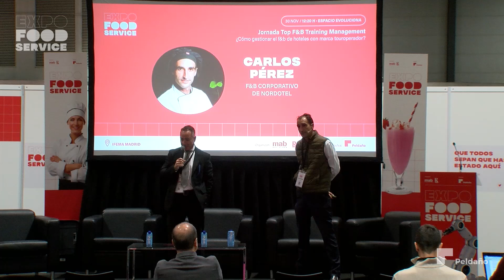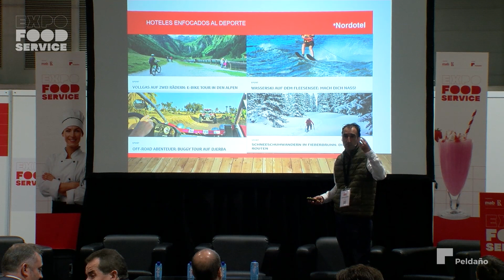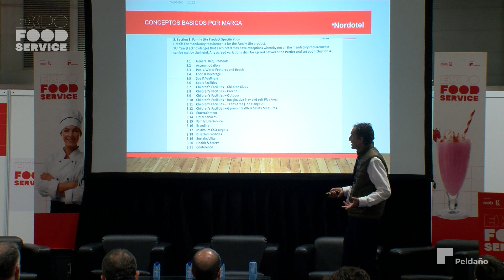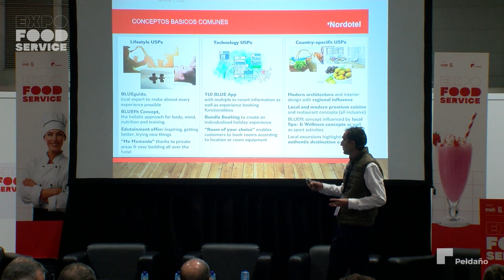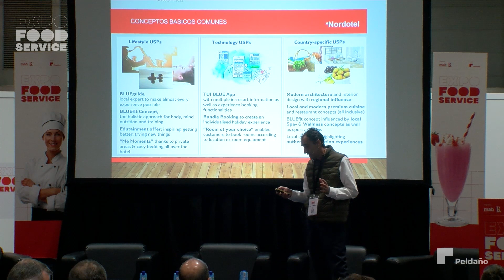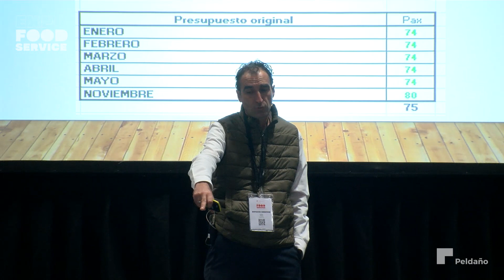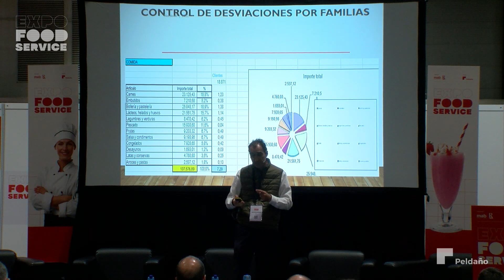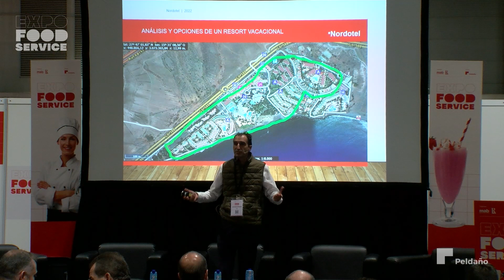¿Cómo gestionar el F&B de hoteles con marca touroperador? | Carlos Pérez (Nordotel)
Expofoodservice 2022 - Jornada Top F&B Training Management

Ponencia: "¿Cómo gestionar el F&B de hoteles con marca touroperador?"

Por Carlos Pérez, F&B corporativo de Nordotel.